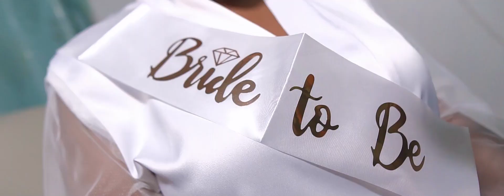Malawian wedding highlights 2023🔥🔥🔥🔥🥳🥳🥳🥳🥳